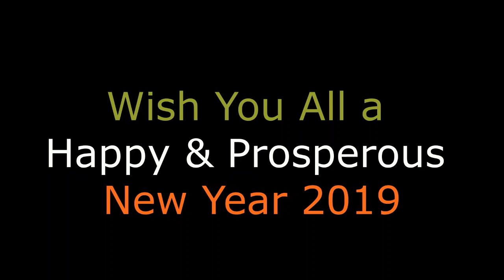Chilka Lake Orissa | Chilka Lake Boat Riding | Chilka Lake Full Tour | Chilka Dayout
Chilka Lake Jewel of Odisha | Chilka Lake Boat Riding | Dolphins at Chilka Lake | Rajhans Island Beach at Chilka